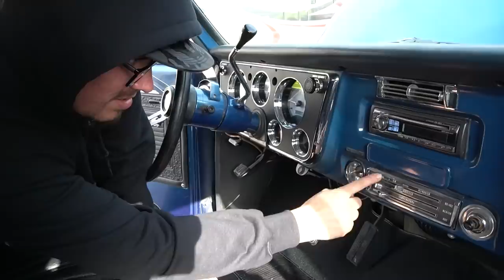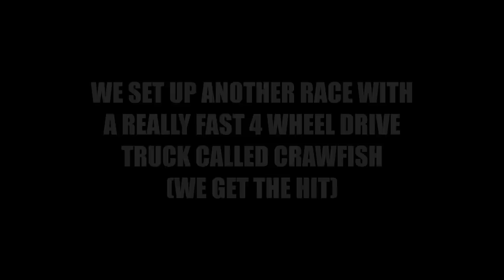HPT SHOOT-OUT 22 CRAWFISH GIVES US THE HIT!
We take 3 twin turbo F150 and our new giveaway GMC truck. To HPT SHOOT-OUT Hosted by ONDGAS. Alone with your good friend Russell from Velocity Parts And Performance.

midnight__performance